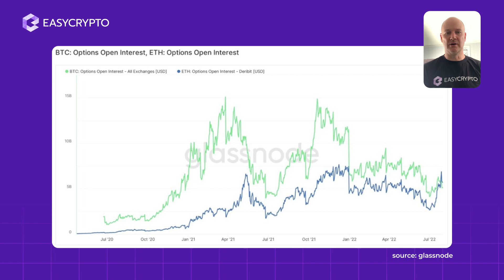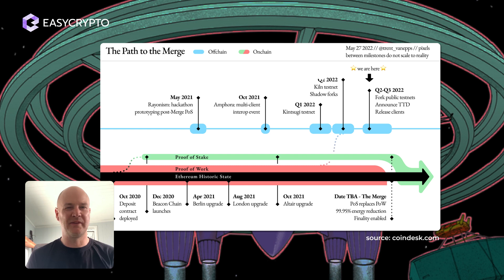Monthly Market Recap: The Ethereum Merge and more!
Market Recap by Easy Crypto's Head of New Zealand, Paul Quickenden.

Connect with Easy Crypto